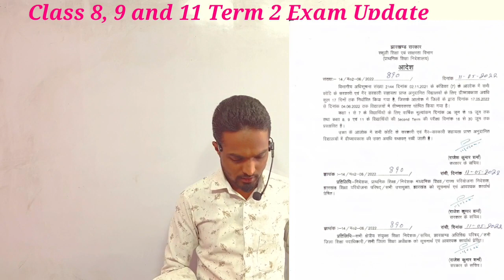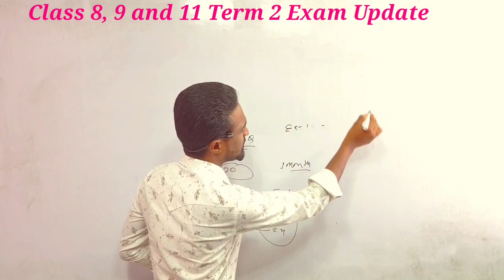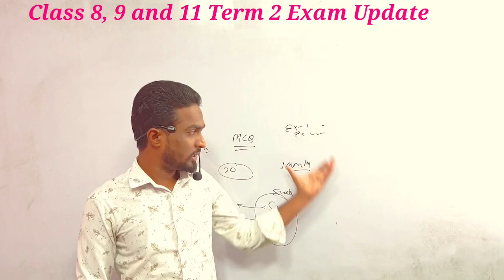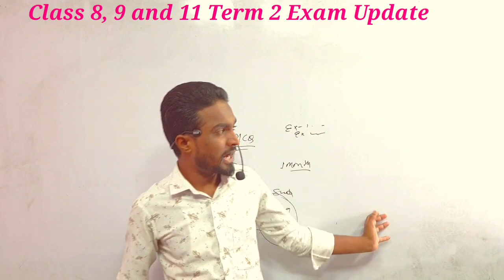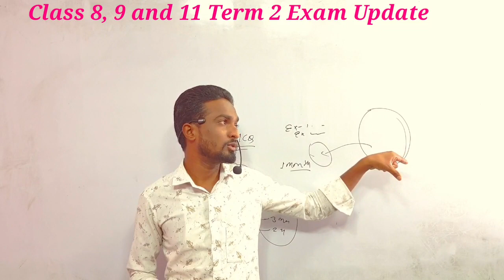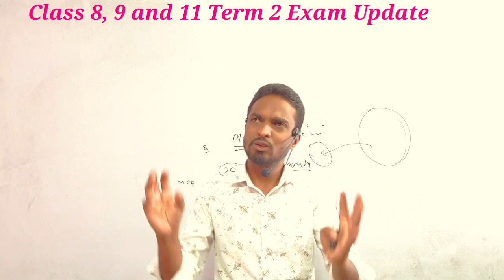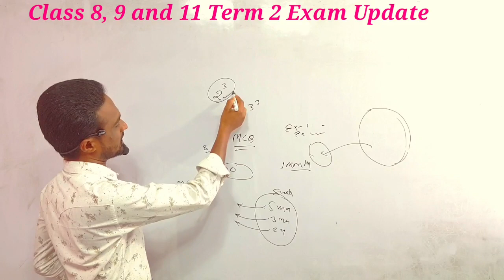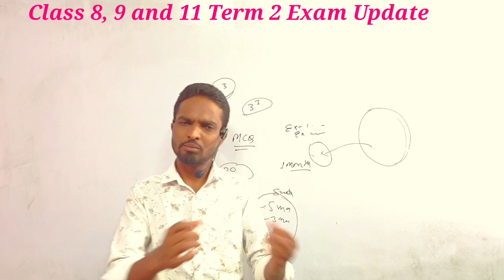Jharkhand Board term 2 exam Date 2022 || Class 8, 9 and 11 || class 1 to 7 final Exam 2022